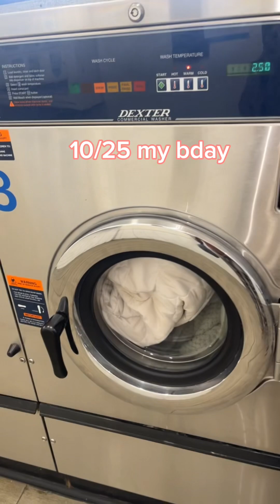Things I did before my birthday *Countdown